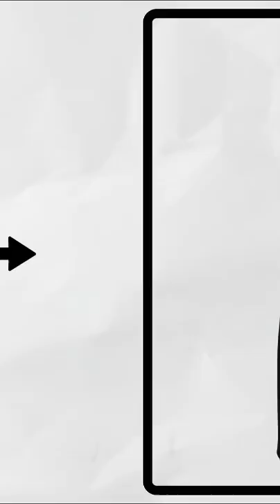save this for the next time you need a tie | Better Call Saul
Saul Goodman's actual hidden talent.